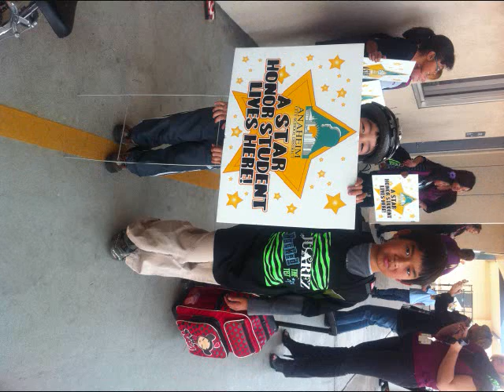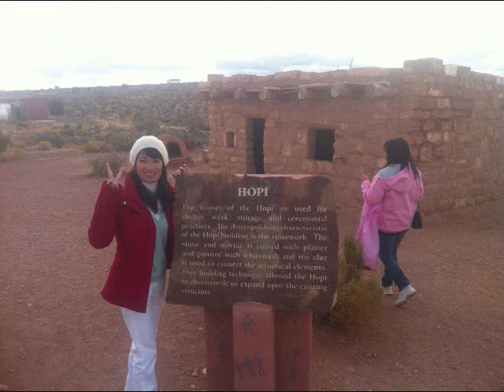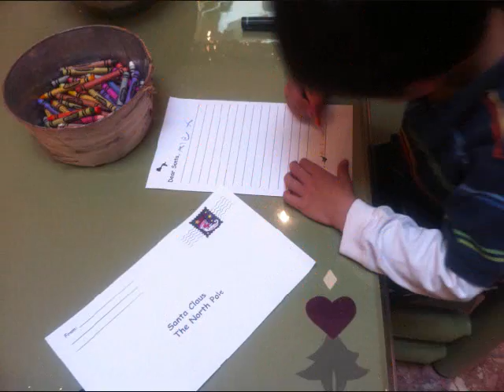Miss You Too